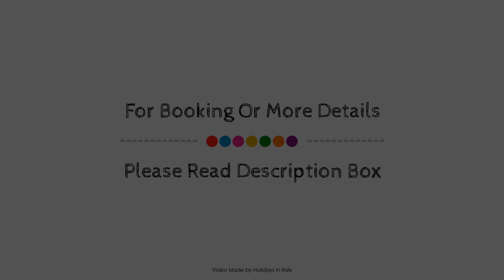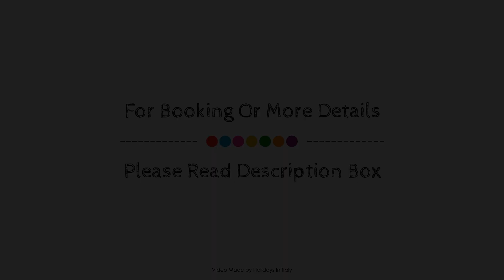Petra Apartment, Catania, Italy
Searching For
1. Petra Apartment - Catania
2. Petra Apartment - Catania Virtual Tour
3. Petra Apartment - Catania Rooms
4. Petra Apartment - Catania Amenities
5. Petra Apartment - Catania Videos
6. Petra Apartment - Catania Offers
7. Petra Apartment - Catania Deals
Audio Credit:
Track Title: Blank Slate
Artist: VYEN